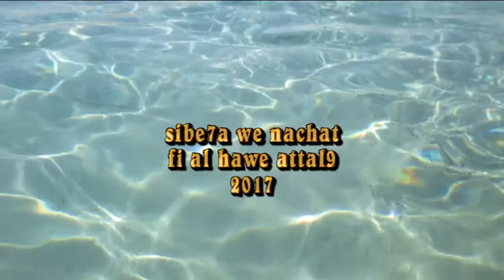شباب فاعل ...من أجل الوطن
البرنامج الوطني سباحة و نشاط في الهواء الطلق بالرمال 2017
الجمعة 04 أوت 2017
مواصلة فعاليّات البرنامج الوطني سباحة و نشاط في الهواء الطلق بالرمال
تحت شعار : شباب فاعل ...من أجل الوطن
بمركز التربّصات و الاصطياف بالرمال من 24 جويليّة إلى 18 أوت 2017
اليوم الخمس من الدورة الثانية: إستقبال شباب معتمدية غزالة
إستقبال المشاركين --- تحية العلم---حصّة سباحة --ألعاب شاطئيّة